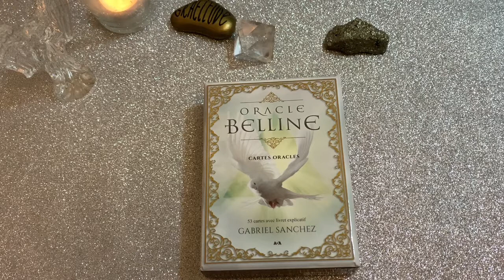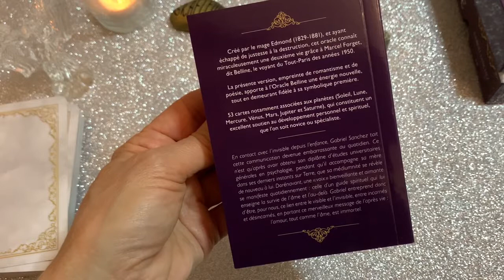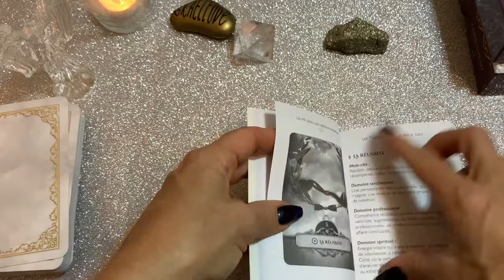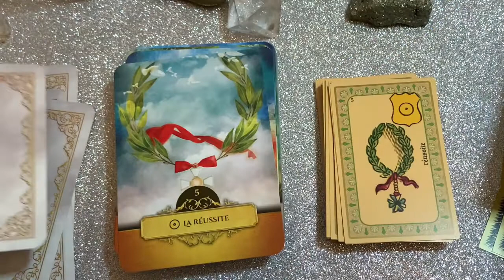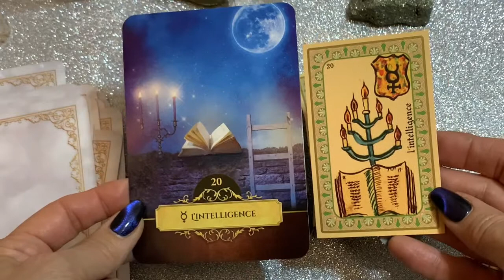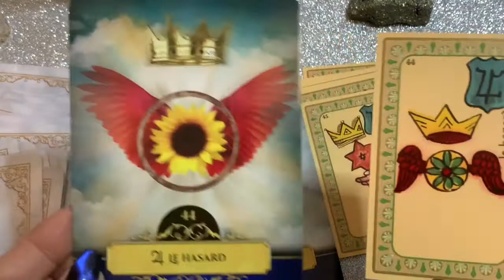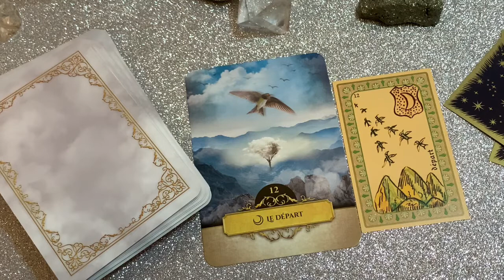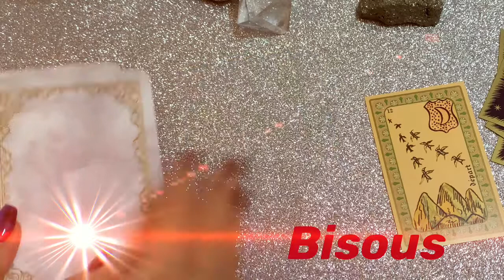🌟review du nouvel oracle Belline de Gabriel Sanchez🌟🌟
Bonjour mes lumières
Une nouvelle version de l’oracle Belline de Gabriel Sanchez
Même symbolique mais plus doux et moderne !